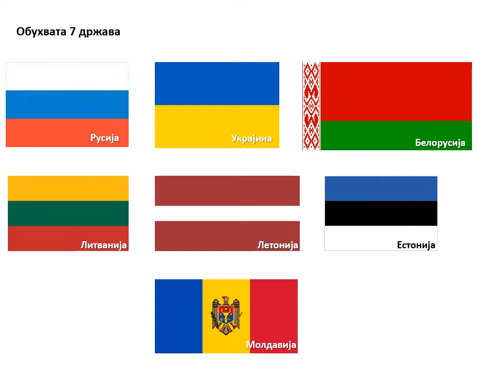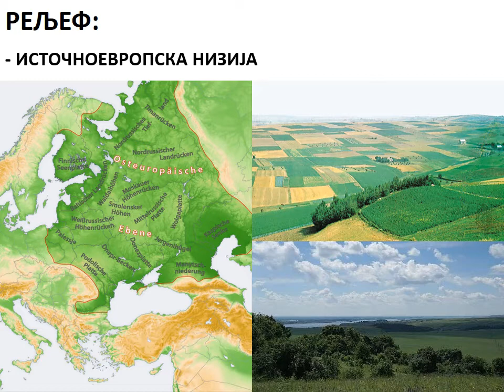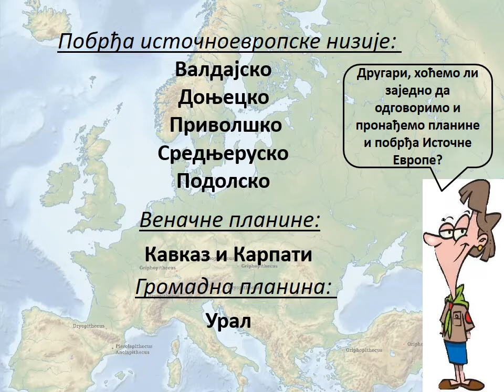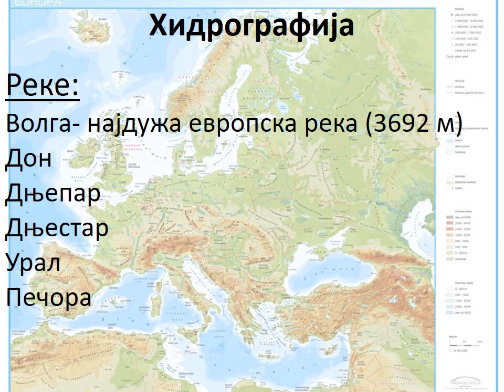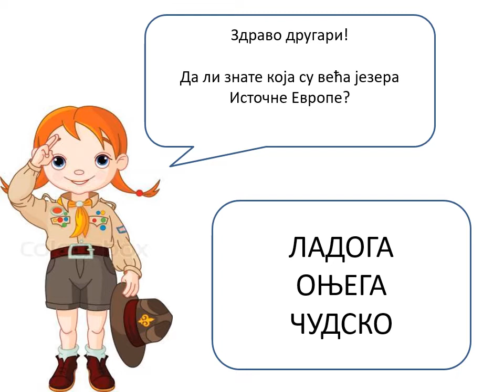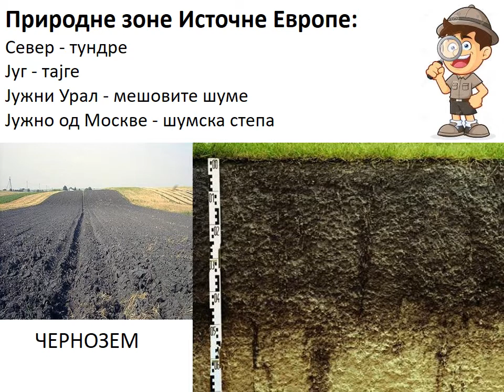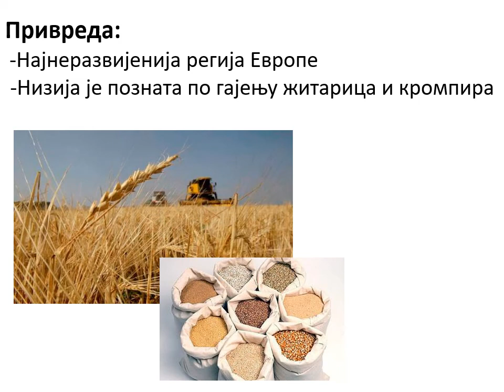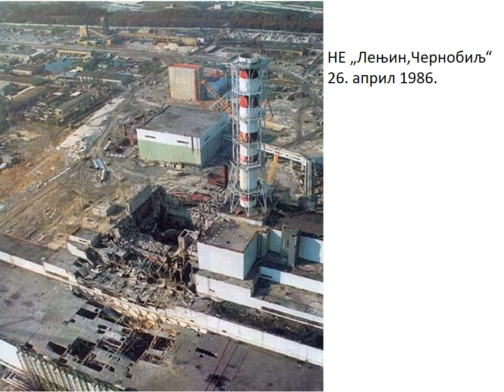Istocna Evropa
Geografija za 7. razred, geografski prikaz Istočne Evrope.